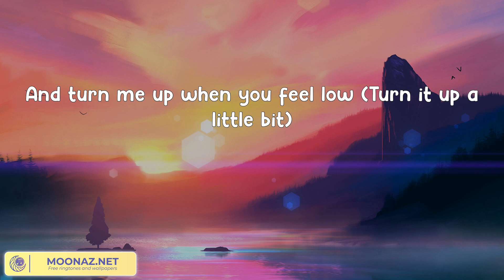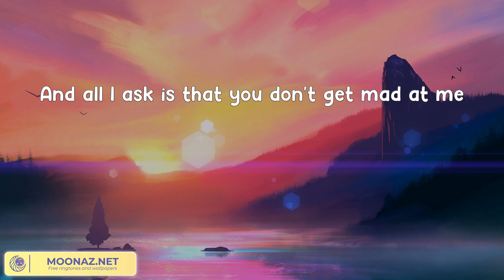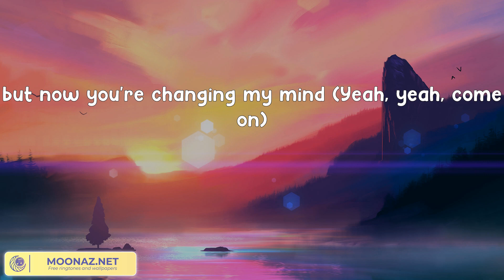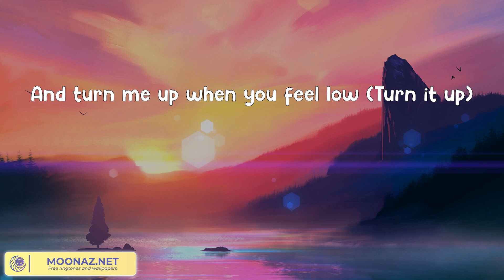Gym Class Heroes ft. Adam Levine - Stereo Hearts [LYRICS] \\ Olivia Rodrigo, Justine Skye, Tyga ...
Gym Class Heroes ft. Adam Levine - Stereo Hearts [LYRICS] \\ Olivia Rodrigo, Justine Skye, Tyga Country Paradise

LYRIC
Oh—ote
Let's go!
Yeah